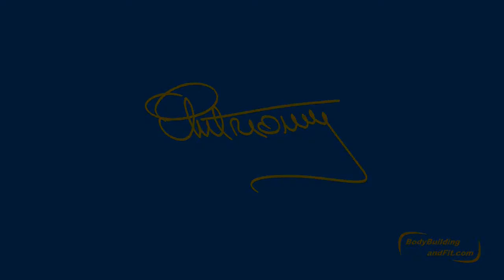AC #2 dorsali (incepatori spre intermediari) 3/3